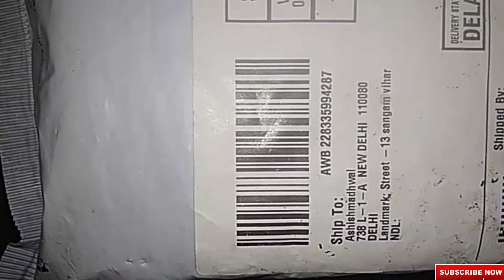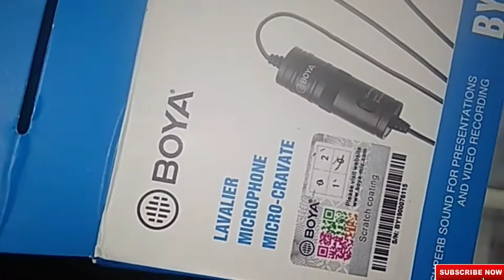My Best BOYA Mike Unboxing for Youtube Channel Videos . use it & increase more views on your videos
दोस्तों अगर आप यूट्यूब पर वीडियो अपलोड करते हैं ।एक अच्छे माइक की तलाश कर रहे हैं, तो इस वीडियो को लास्ट तक देखें क्योंकि यही वह माइक है जो आपके यूट्यूब वीडियो में चार चांद लगा देगा।